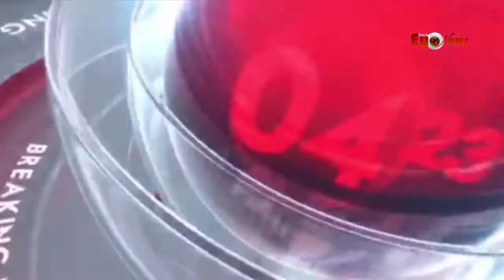The Hogla Patar boat is leaving Farasdanga for Kolkata on Friday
The Hogla leaf boat is leaving for Kolkata on Friday from Farasdanga Ghat in Bahrampur. In the current situation, this initiative has been taken mainly to make the public aware about corona infection and Ganga pollution, said the members of JYS Foundation. The voyage will start from 4th December and end on 11th December at Babughat in Kolkata. The entrepreneurs hope that this innovative initiative will get enough response to make the public aware.

বহরমপুরের ফরাসডাঙ্গা ঘাট থেকে শুক্রবার কোলকাতার উদ্দেশ্যে রওনা দিচ্ছে হোগলা পাতার নৌকো। বর্তমান পরিস্থিতিতে মূলত করোনা সংক্রমণ ও গঙ্গা দূষণ বিষয়ে জনসাধারণকে সচেতন করার লক্ষ্যে এই উদ্যোগ গ্রহণ করা হয়েছে বলে জানান- JYS ফাউন্ডেশনের সদস্যরা। ৪ঠা ডিসেম্বর থেকে শুরু করে ১১ই ডিসেম্বর কোলকাতার বাবুঘাটে শেষ হবে এই জলযাত্রা। জনসাধারণকে সচেতন করতে যথেষ্ট সাড়া ফেলবে এই অভিনব উদ্যোগ বলে আশা প্রকাশ করেন উদ্যোক্তারা।

Rajib Biswas
Back Eye Entertainment (CEO)